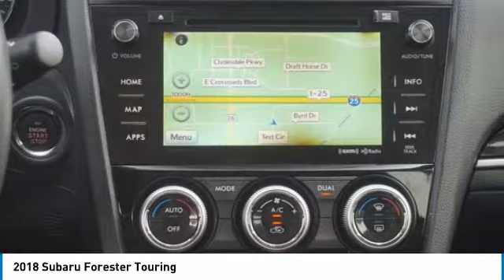2018 Subaru Forester Loveland CO U21753A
At Subaru of Loveland we pride ourselves on our exceptional customer experience and being a business that has been family owned and operated since 1960. We appreciate each and every individual that we have the pleasure of doing business with, and that's why we offer a number of discounts and deals to every customer who purchases a vehicle from Subaru of Loveland.